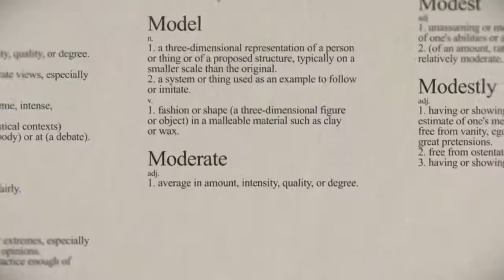SHOW, DON'T TELL – BNP Video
Video Demo Reel for BNP Video.